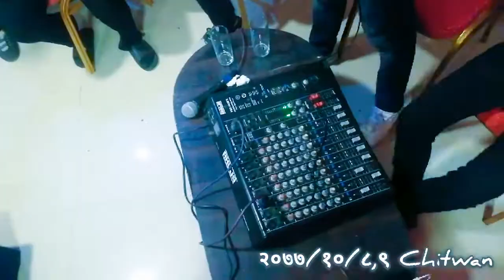मरि लानु केहि छैन है साइला जिन्दगिमा,चर्चित गित घैया मकैमा सबै नाचे //shyam ale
यस च्यानलमा अपलोड गरिएका कुनै पनि अडियो भिडियो अर्को च्यानलमा अपलोड गरिएको पाईएमा प्रचलित कानुन अनुसार कारबाही गरिने साथै च्यानलनै बन्द सम्म गरिने बेहोरा जानकारी गराईन्छ । साथै नयाँ नयाँ गीत संगीत तथा जानकारीको लागी हाम्रो च्यानललाई सबसक्राईब गर्न नभुल्नु होला ।